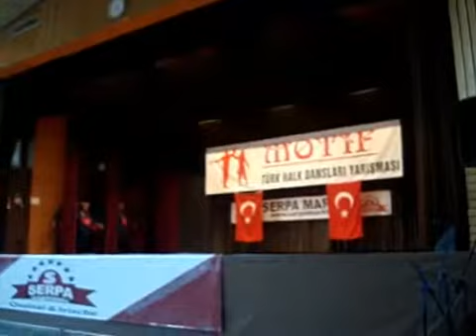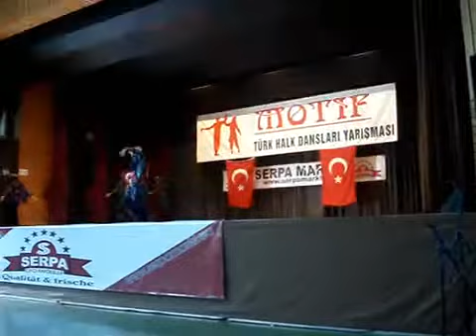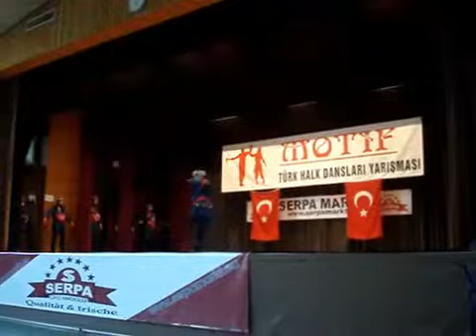PHOENIX-THO (Türk Halk Oyunlari ) Köln Mai 2008 MOTIF